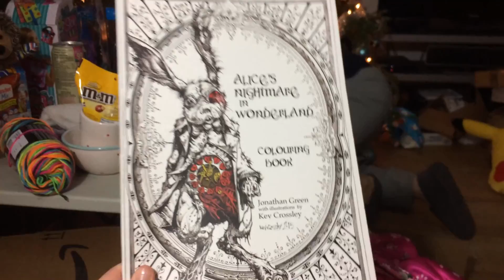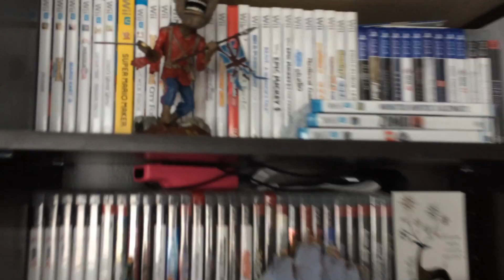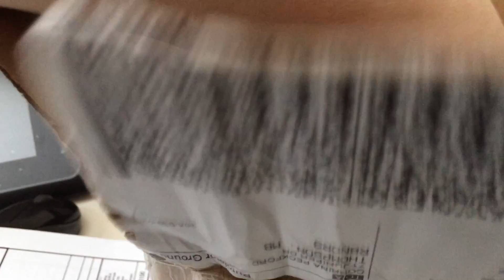IT'S FINALLY CHRISTMAS MORNING!!!